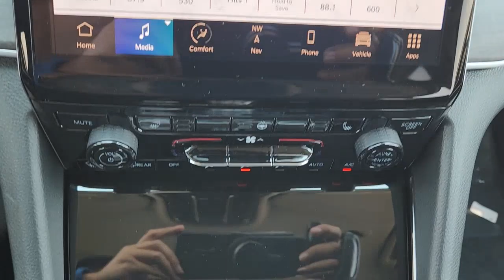2023 Jeep Grand_Cherokee_L Lewisville, Carrollton, Grapevine, Denton, Frisco 23GC3254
Diamond Black Crystal Pearlcoat New 2023 Jeep Grand_Cherokee_L Limited available in 1024 S. Stemmons FWY, Lewisville, Texas at Huffines CDJR Lewisville, TX. Servicing the Lewisville, Carrollton, Grapevine, Denton, Frisco, area.

$6041 off MSRP! Ask about our home delivery service! Quick Order Package 23E 3.45 Rear Axle Ratio 3rd row seats: split-bench 4-Wheel Disc Brakes 6 Speakers ABS brakes Active Noise Control System Air Conditioning Alloy wheels AM/FM radio: SiriusXM with 360L Anti-whiplash front head restraints Audio memory Auto High-beam Headlights Automatic temperature control Brake assist Bumpers: body-color Capri Leatherette Seats Compass Delay-off headlights Driver door bin Driver vanity mirror Dual front impact airbags Dual front side impact airbags Electronic Stability Control Emergency communication system Four wheel independent suspension Front anti-roll bar Front Bucket Seats Front Center Armrest w/Storage Front dual zone A/C Front fog lights Front License Plate Bracket Front reading lights Fully automatic headlights Garage door transmitter Heated door mirrors Heated front seats Heated rear seats Heated steering wheel Illuminated entry Knee airbag Low tire pressure warning Manual Fold Seatbacks Memory seat Navigation System Normal Duty Suspension Occupant sensing airbag Outside temperature display Overhead airbag Overhead console Panic alarm ParkView Rear Back-Up Camera Passenger door bin Passenger vanity mirror Power door mirrors Power driver seat Power Liftgate Power passenger seat Power steering Power windows Radio data system Radio: Uconnect 5 Nav w/10.1 Display Rear air conditioning Rear anti-roll bar Rear reading lights Rear window defroster Rear window wiper Reclining 3rd row seat Remote keyless entry Roof rack: rails only Security system Speed control Speed-Sensitive Wipers Split folding rear seat Spoiler Steering wheel mounted audio controls Tachometer Telescoping steering wheel Tilt steering wheel Traction control Trip computer Turn signal indicator mirrors Variably intermittent wipers Voltmeter and Wheels: 18 x 8.0 Fully Painted Aluminum. Diamond Black Crystal Pearlcoat 2023 Jeep Grand Cherokee L Limited Retail NT 4WD 8-Speed Automatic 3.6L V6 24V VVTbrbrOur Chrysler dealership in Lewisville TX is proud to serve the Lewisville Flower Mound and Highland Village TX communities with the finest selection of new and used Chrysler Dodge Jeep and RAM vehicles in the Greater Dallas-Ft. Worth area. Our skilled and knowledgeable car sales staff is her to help you with touchless service. Your health and peace of mind is important to us! We can answer any questions on every make and model of the cars trucks and SUVs we have in stock. Our team is here to help you find the right and perfect vehicle for your needs and budget and we want you to be excited to get behind the wheel of the vehicle of your choice for a test drive. We have over 400 new Chrysler Dodge Jeep and RAM vehicles on our lot! If you are looking for a car truck or SUV we have a huge selection for every budget! Feel free to browse our new or used inventory 24/7 or call us with any questions!